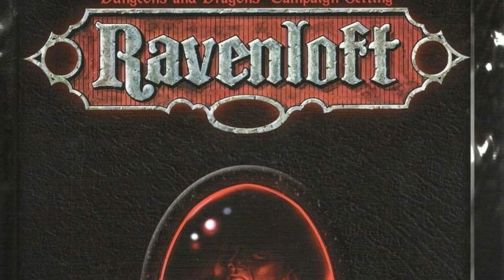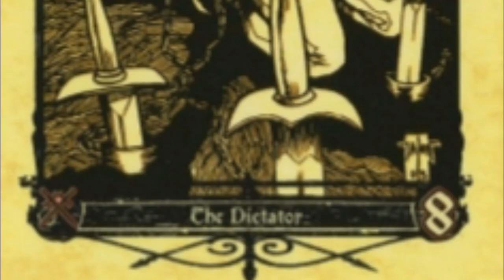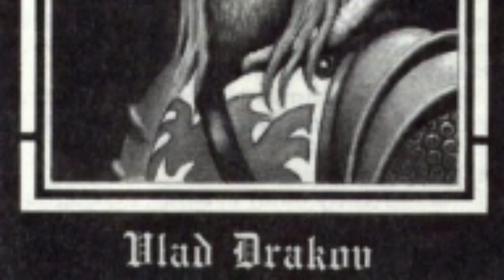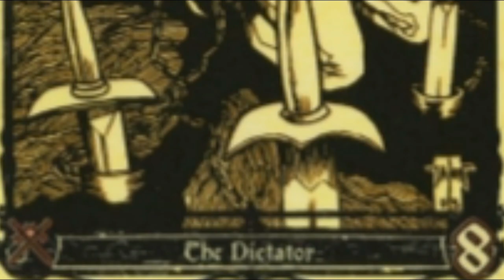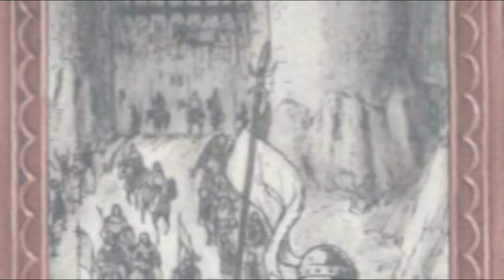Vlad Drakov (English) - Ravenloft Lore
Discover the past and secrets of Vlad Drakov, the warlord and tyrant who is the Darklord of  Falkovnia.

The drawing appearing at  02:08' is by Samuel Lopes, longtime friend and player of my current campaign, "The Caravan of Doom." Other illustrations made by Samuel for our campaign adventures can be displayed in our online Campaign Journal (portuguese only) at: